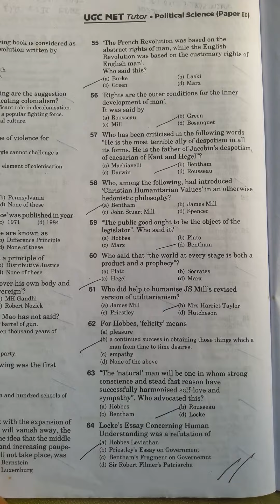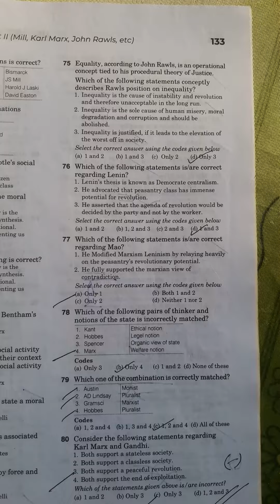complight/ mcqs /questions from modern political thought /for ugc net/ political science 2023 exams